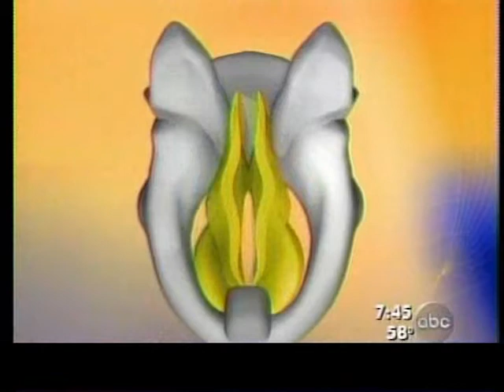Dr. Steven Zeitels discusses "voicelifts" on Good Morning America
Dr. Steven Zeitels from the Massachusetts General Hospital Voice Center discusses the "voicelift" for ageing vocal cords on abc's Good Morning America.